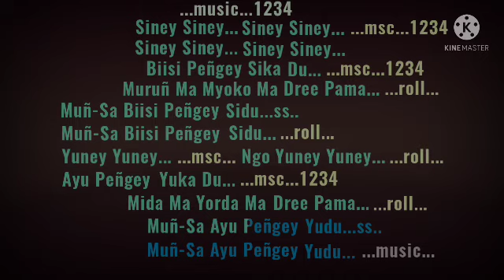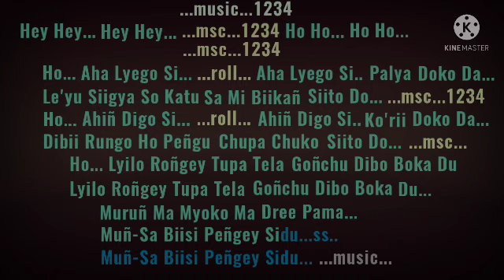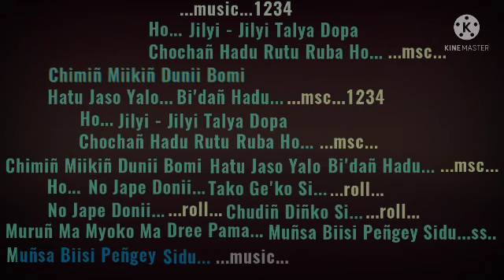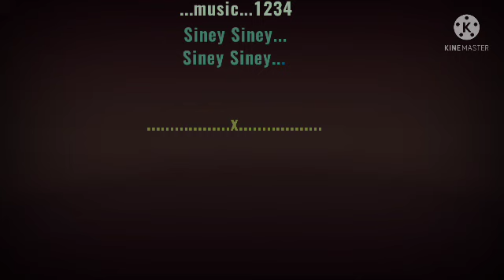Siney Siney | Karaoke | Hage Komo | Apatani Song